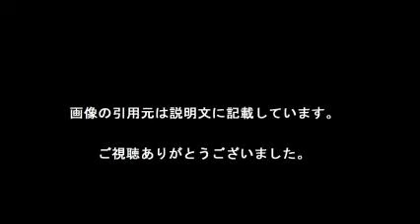保護現場 大人でも3時間の道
【引用元画像】
00:00:00.00 → ・注目番組 - Gガイド.テレビ王国

00:00:06.00 → ・北海道で不明男児、無事発見！喜びの声あふれる【随時更新】演習場で ...

00:00:12.00 → ・現場近くの小学校、不安の集団登校 愛知の強盗殺人：朝日新聞デジタル

00:00:18.00 → ・「母さん置いてくよ」を「いい所（警察）に行こう」で成敗したおじさん ...

00:00:24.00 → ・熊本県 菊池渓谷 - 菊池渓谷 公式ホームページ

00:00:30.00 → ・大房岬自然公園 ｜ 体験プログラム

00:00:36.00 → ・【男児置き去り】“空白の5分”証言への疑問

00:00:42.00 → ・IT & 経営 ：テクノロジー ：日本経済新聞

00:00:48.00 → ・大川小学校を襲った津波の悲劇・石巻